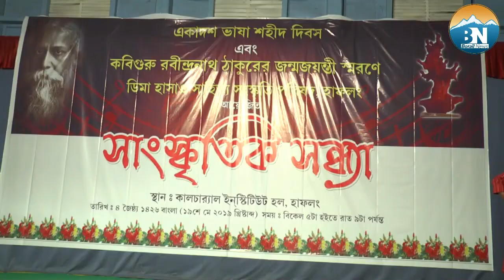Cultural evening to mark Ekadash Bhasha Swahid Divas